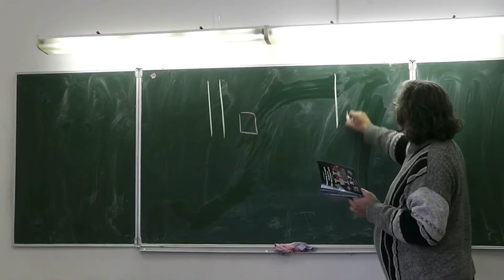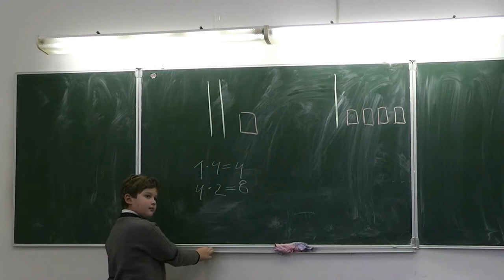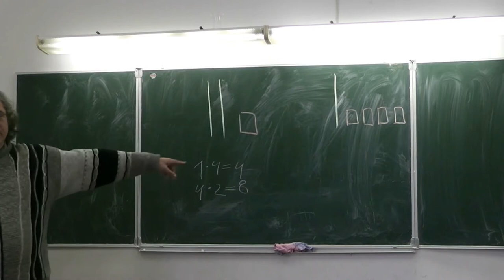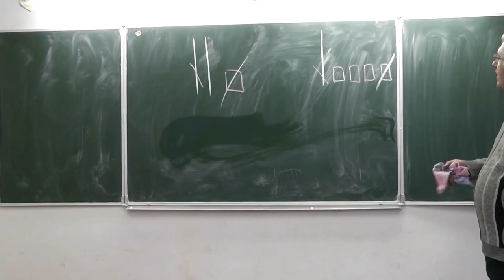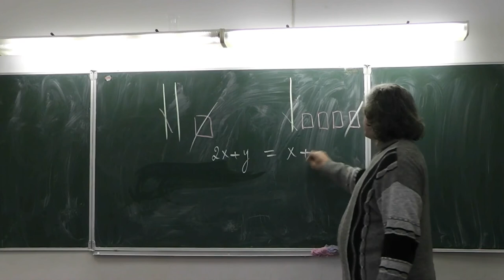3. Два карандаша и ластик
Два карандаша и ластик стоят столько же, сколько карандаш и четыре ластика. Во сколько раз карандаш дороже ластика?